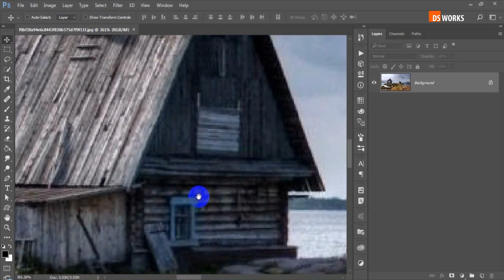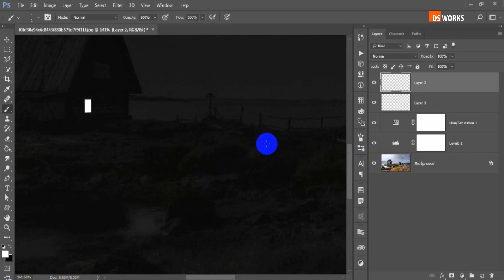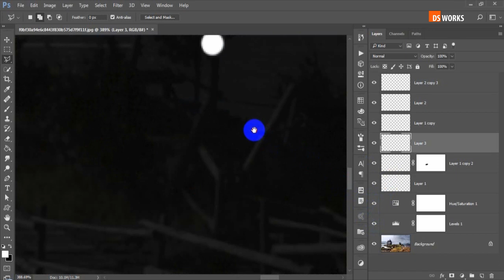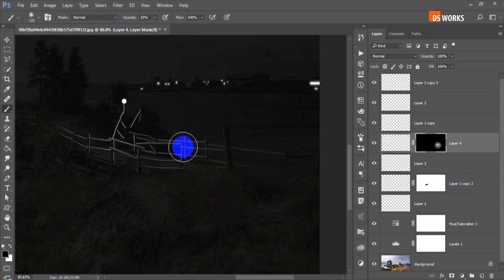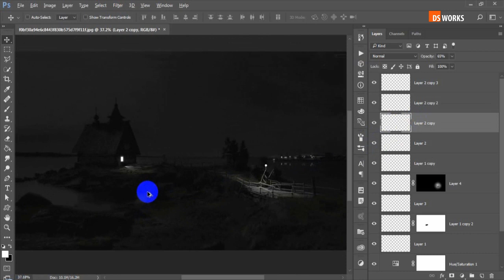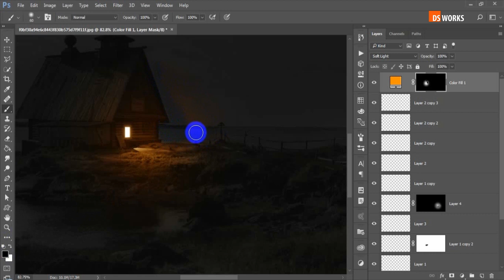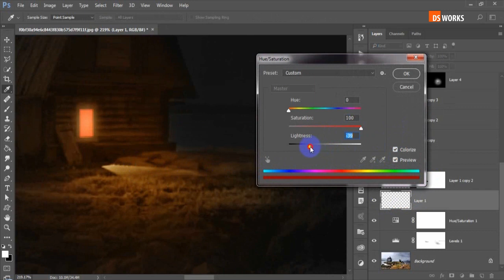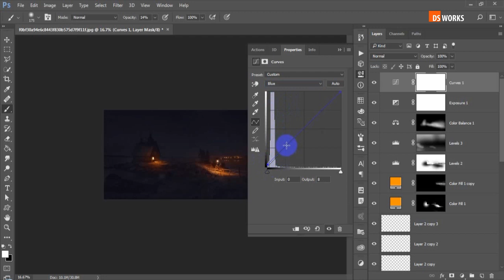day to night photoshop tutorial || detail realistic lighting create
DAY tO NIGHT|PHOTOSHOP
day to night photoshop tutorial || detail realistic lighting create ds_works tutorialPHOTOSHOP Tutorial
day to night photoshop tutorial
day to night
day to night photoshop
photoshop day to night scene
photoshop day to night
photoshop day to night tutorial
photoshop day to night effect
photoshop day to night lighting
photoshop night photo editing
photoshop night light effect
photoshop tutorial day to night with lighting
photoshop night effect
photoshop lighting effects
photoshop tutorial,
photoshop tutorial in hindi,
photoshop editing,
photoshop manipulation,
photoshop concept art tutorial,
photoshop course,
manipulation photoshop tutorial,
photo editing,
photoshop manipulation
photoshop moon manipulation
photoshop moonlight effect
photoshop moon tutorial
photoshop moon background
photoshop night editing
photoshop light effects tutorial
photoshop light editing
photoshop lighting effects
photoshop light tutorial
photoshop matte painting
photoshop matte painting tutorial for beginners